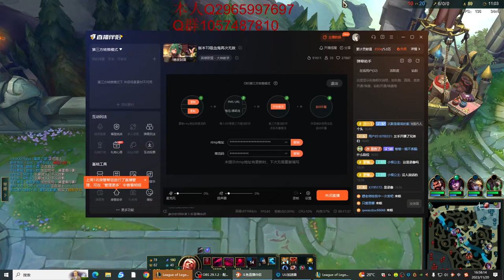🔴 Shiyi Vladimir vs Tryndamere - Best Vladimir Shiyi Guide